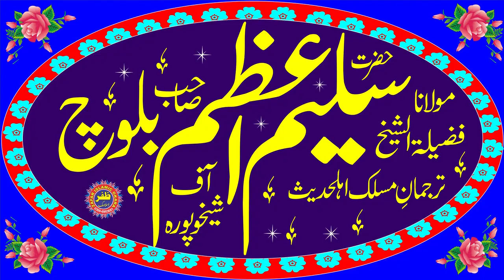Molana Saleem Azam Baloch Topic Shan e Mustafa.2020.Zafar Okara